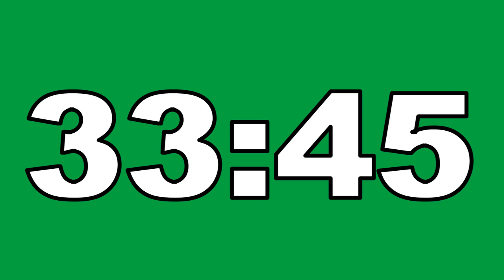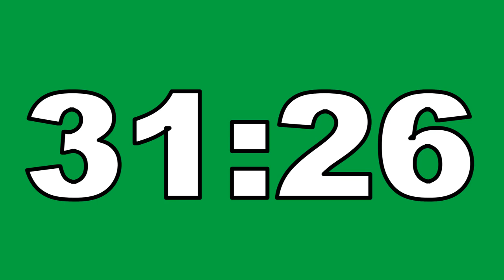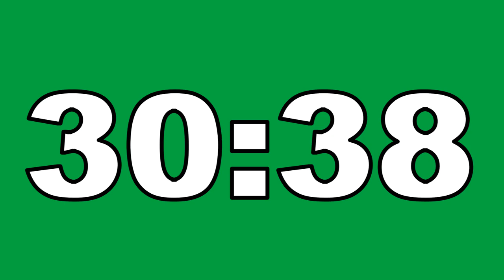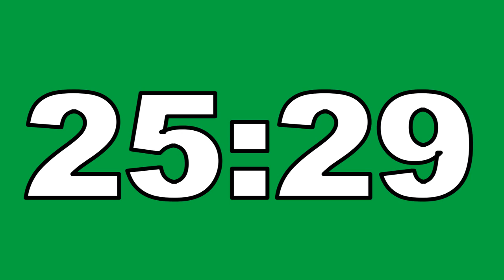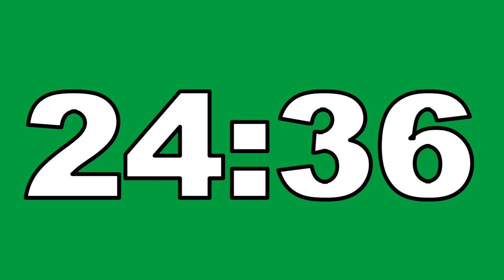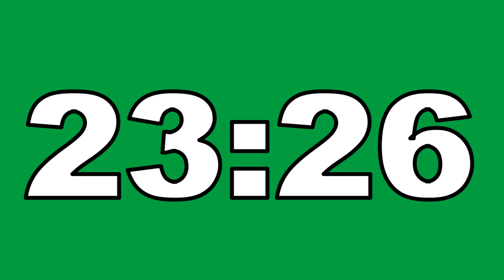51 Minutes Countdown Timer Green Screen No Copyright Contador Regresivo